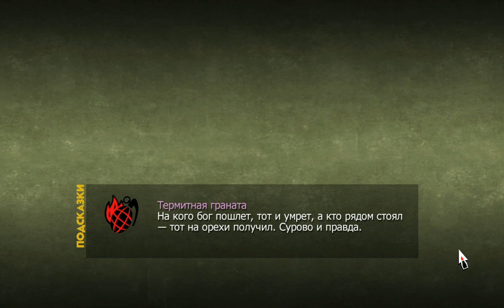[HD] Antisquad - #8 [1440p]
Широко известная в узких кругах как «AntiSquad» инициативная группа своевременного реагирования, команда профессионалов военного дела, уставших от служебных рутины и бюрократии — частная военизированная организация со штаб-квартирой, расположенной на территории США у южных границ. Периодически команда заключает контракты с государственными силовыми структурами для выполнения, как правило, не самой "чистой" работы. Изнутри команда представляет собой некое подобие крепко сбитого "клуба-по-интересам", не сказать, что промышляющего наёмничеством, но и не гнушающегося таковым. При этом его членам не чужды досужие размышления о моральных ценностях, национальных менталитетах, рецептах времяпрепровождения и т.п. Команда сильно контрастирует с остальными силовыми структурами в виду беспрецедентной индивидуальной разношёрстности личного состава. Каждый член команды — не только знаток своего дела, но и "клубок противоречий" по совместительству. Среди комбатантов есть и отзывчивые циники, и стадные эгоисты, и агрессивные пацифисты, и флегматичные бунтари...